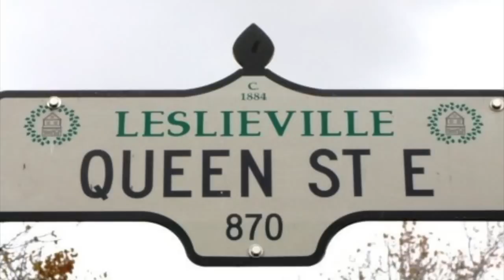Leslieville 76 Pape Avenue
Welcome to your Leslieville home!  This 3+1 bedroom 4 washroom meticulously kept and beautifully appointed semi detached home is what you have been searching for. Large chef’s kitchen with tons of counter space.  Spacious master has 3 piece ensuite and walk in closet.  Entertain your friends in your backyard oasis, complete with beautiful deck and fence!   Finished basement has separate entrance.  Rarely available detached garage.  Too many upgrades to mention!

~OR - For a free list of available properties in your area, please and submit request. We are happy to help!

April Williams, Broker & Kevin Yu, Sales Representative
Royal LePage Terrequity Realty, Brokerage
61 Hanna Ave., #5
Toronto ON M6K 3N7